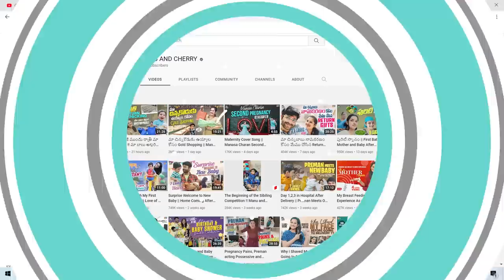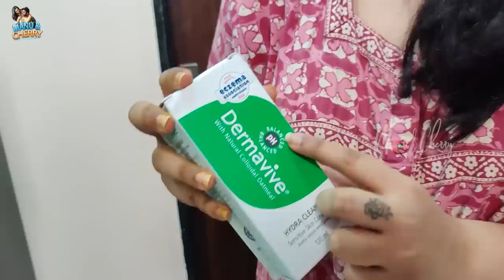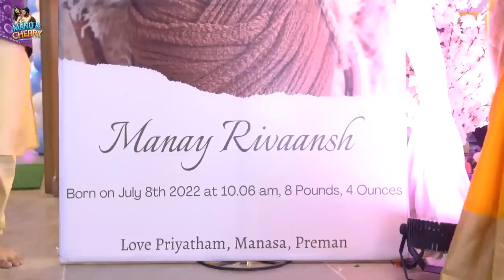Naming and Cradle Ceremony || Revealing Face and Name of Our Baby || Manu and Cherry || Tamada Media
Dermavive Moisturizing Lotion:

Hello Everyone, We are Manu ( Actress Manasa Charan ) and Cherry ( Actor Priyatham Charan ), celebrity couple from tollywood,  we are actors in Telugu Serial Industry and acted in many super HIT serials like Manasu Mamatha, Mudda Mandaram, Lakshmi Kalyanam, Maate Mantram, Paape Maa Jeevana Jyothi, Seethamma Vaakitlo Sirimalle Chettu, Akasamantha and now we along with our cute son " Preman Harivansh " come to entertain you all in our own Manu and Cherry YouTube channel  by doing telugu vlogs with our daily activities, life style, trending topics, fun episodes, travels and talks.

|| NOT ALLOWED TO  REPOST ANY OF THE CONTENT FROM THIS CHANNEL WITHOUT CONSENT ||

manu and cherry youtube channel,manuandcherryvideos